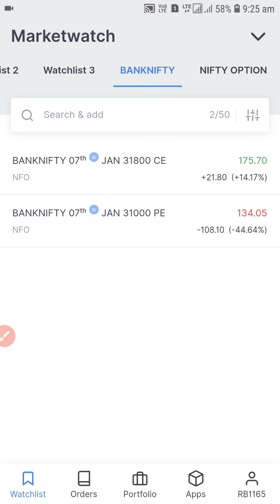Short strangle strategy option selling live || Banknifty option selling